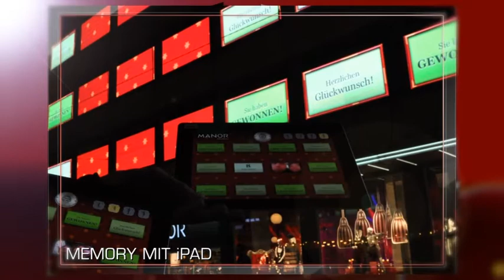Interaktive Fassade des Kaufhaus Manor in Basel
Fassadenprojektion